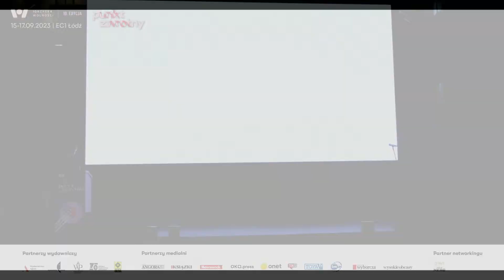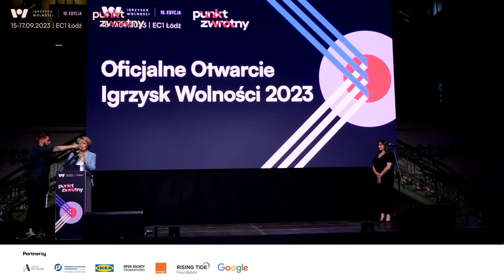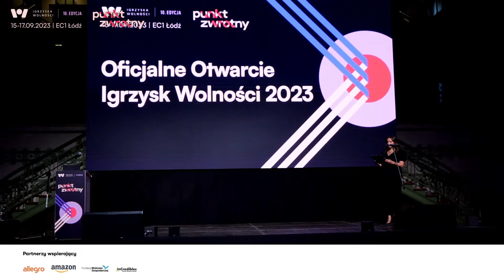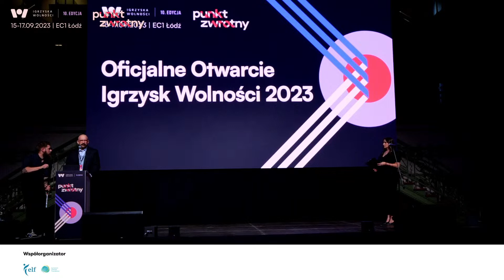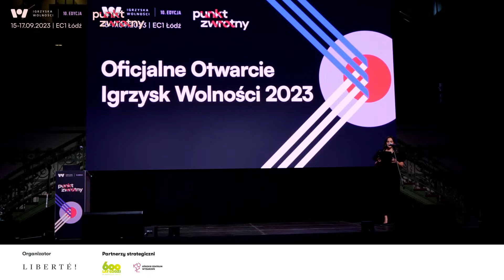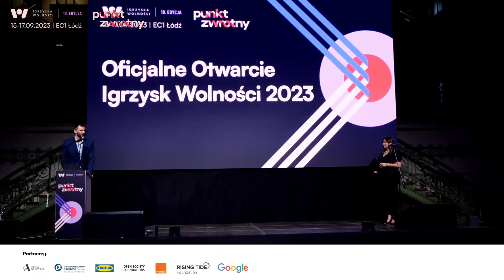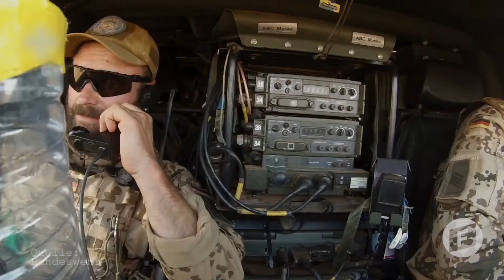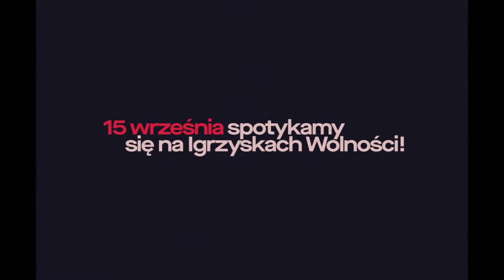Official opening of the Freedom Games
Speeches:

Błażej Lenkowski – chairman of the board of the Liberté! Foundation, director of the Freedom Games,
Hanna Zdanowska – Mayor of the City of Lodz,
Goran Buldioski – executive director (ad interim), Open Society Foundation,
Alva Finn – Executive Director, European Liberal Forum,
Antoni Bielewicz – country programme director, European Climate Foundation,
Lars-André Richter – designated Project Director of the Central Europe and the Baltic States office of Friedrich Naumann Foundation for Freedom,
Patrick Oetting​​​​ – program manager at Rising Tide Foundation,
Marcin Olender – Government Affairs and Public Policy Manager for CEE at Google/YouTube,
Konrad Ciesiołkiewicz – Scientific Council of the Children’s Rights of Janusz Korczak Institute member, head of Orange Foundation,
Ewa Baturo – People & Culture Project Leader, IKEA,
Tom G. Palmer – executive vice president for international programs at Atlas Network and a senior fellow at the Cato Institute.

Host: Olga Brzezińska – program director of Leadership Academy for Poland, lecturer at UW, UJ and AT in Warsaw, president of the City of Literature Foundation.